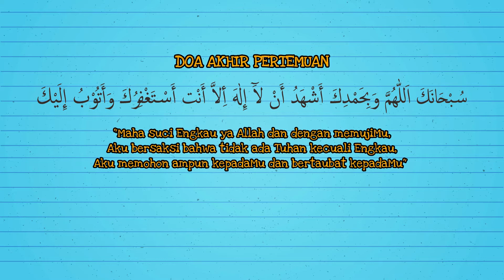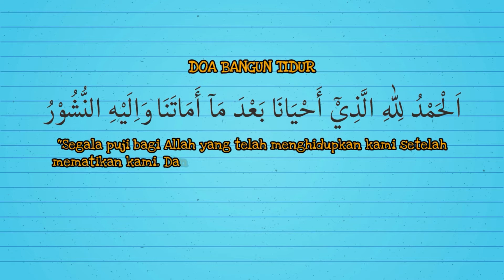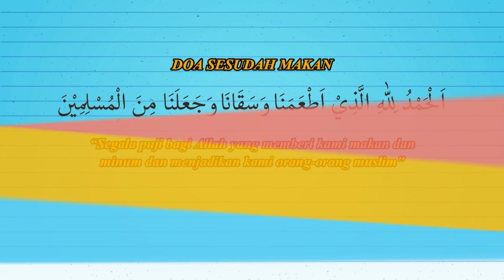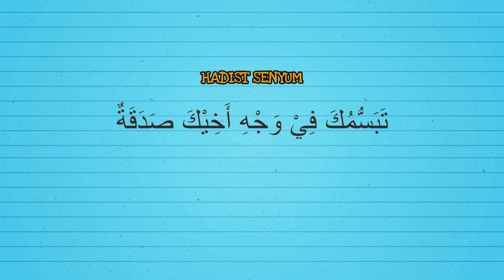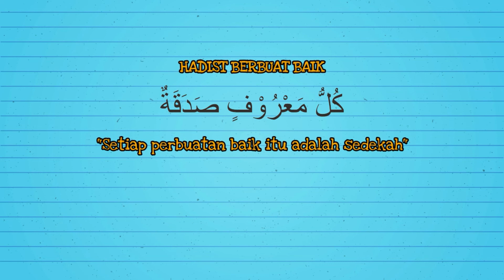Doa dan Hadist untuk anak-anak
Pembelajaran Jenjang PAUDIT Al-Multazam

📣 TELAH DIBUKA 🎊

Penerimaan Santri Baru
PAUDIT AL-MULTAZAM
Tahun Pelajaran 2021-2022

🏫 SARANA DAN FASILITAS 🏫
*Gedung representatif
*Ruang belajar yang nyaman
*Sarana ibadah
*Perpustakaan
*Area bermain yang cukup
*Kendaraan antar jemput
*UKS
*Ruang serba guna
*Dapur
*Toilet

⏰ WAKTU BELAJAR  ⏰
Senin s.d kamis
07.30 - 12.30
Jum'at
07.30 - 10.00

📝 INFO PENDAFTARAN 📝
Pendaftaran : 1 Februari s.d 5 Juni 2021
Wawancara Ortu : Setiap hari Sabtu (rentang waktu tgl 22 Mei s.d 12 Juni 2021)
Daftar Ulang : 7 Juni s.d 15 Juli 2021

🗂️ PERSYARATAN 🗂️
1.Usia minimal KB 3 tahun dan TK 4 tahun per juli 2021
2.Membayar biaya pendaftaran sebesar Rp.200.000,-
3.pendaftaran online  melalui http//ppdb.almultazam.sch.id
4.Fotocopy Akta kelahiran dan kartu keluarga 2 lembar

Contact person📱
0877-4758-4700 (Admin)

ALAMAT
Ponpes Terpadu Al-Multazam
Desa Maniskidul Kec. Jalaksana Kab. Kuningan Jawa Barat 45554

 PAUDIT AL-MULTAZAM
 _Qur'ani_Cerdas_Kreatif_Mandiri_Berakhlak Mulia